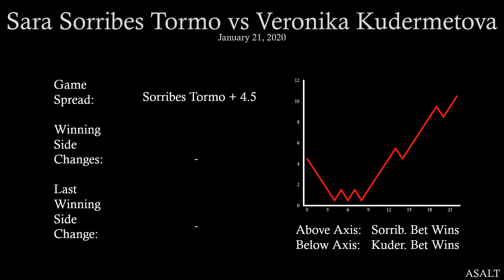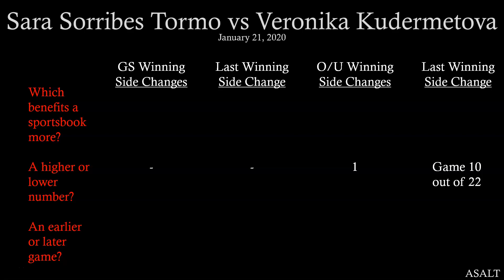WTA Betting Analysis | Sara Sorribes Tormo vs Veronika Kudermetova | January 21, 2020